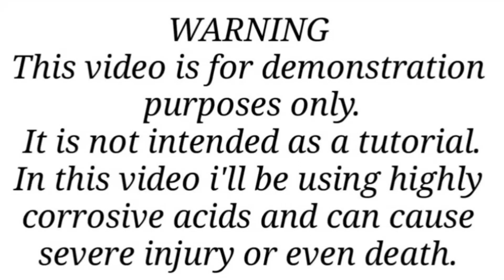Gold recovery from RAM gold finger